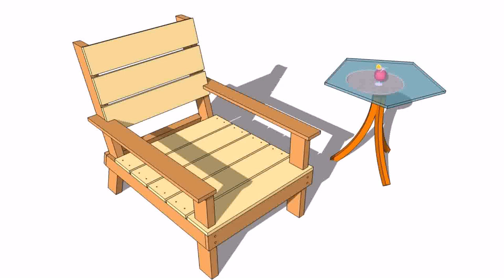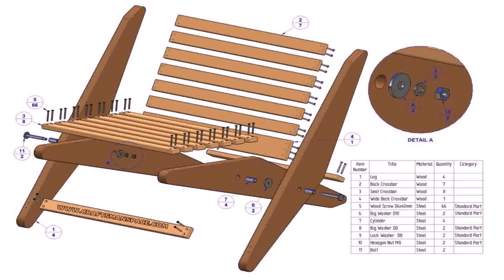How To Build Outdoor Wood Chairs